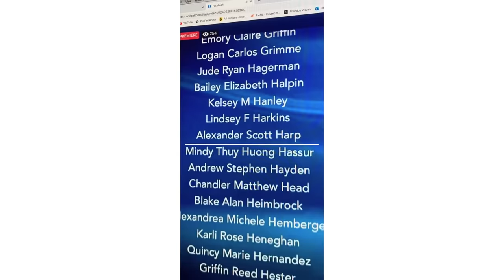GET TO KNOW ME | ft. Brooke Bush & Grey Epps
New vids weekly!!

Brooke: @babybushwhacked
Grey: @christiangreyepps

These two are THE best^